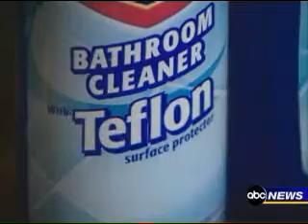Teflon on ABC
PFOA - PTFE worries of the Teflon